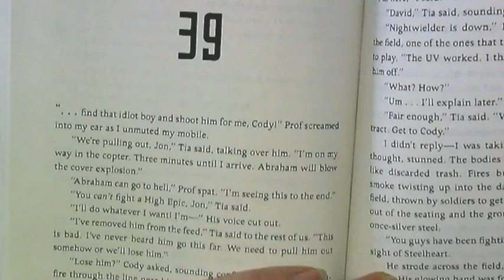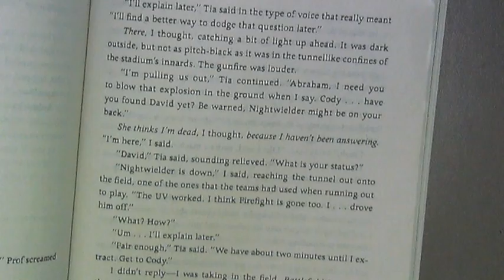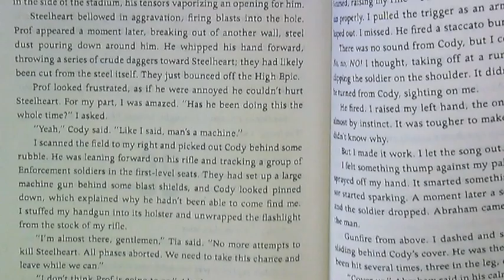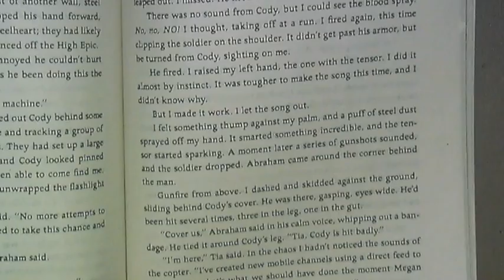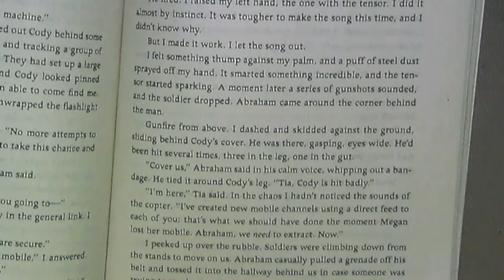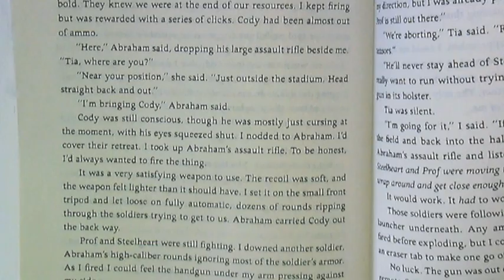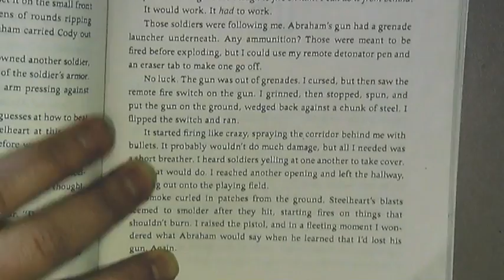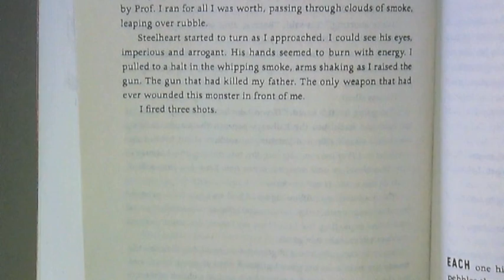Steelheart chapter 39